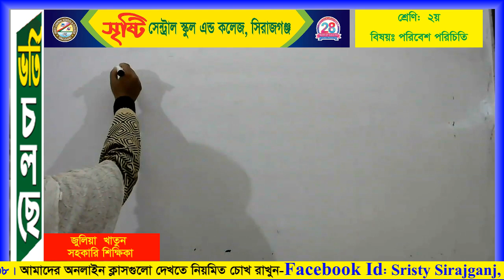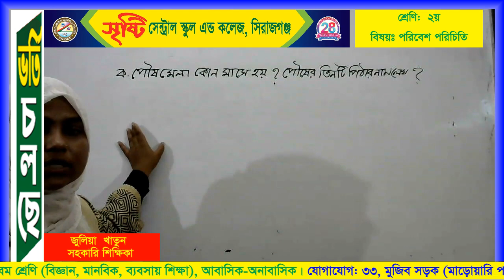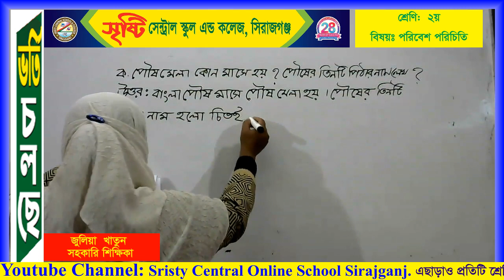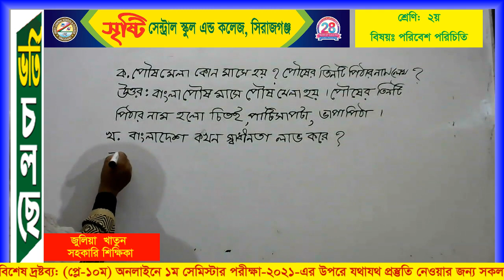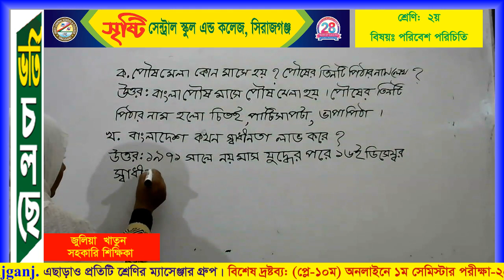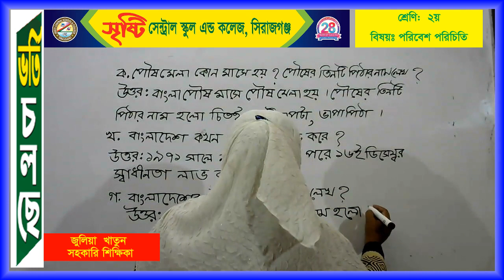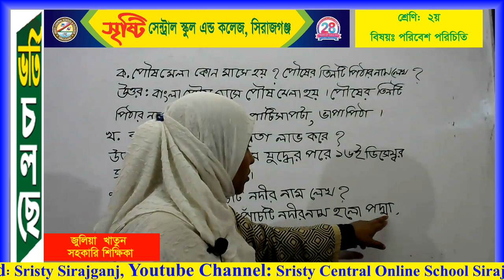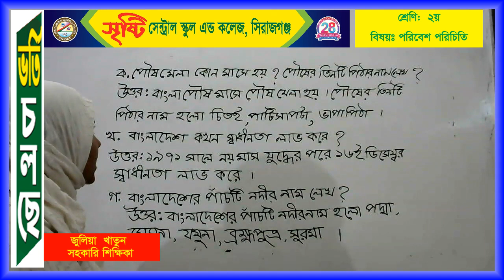শ্রেণি: ২য়, বিষয়: পরিবেশ পরিচিতি, শিক্ষিকা: জুলিয়া খাতুন